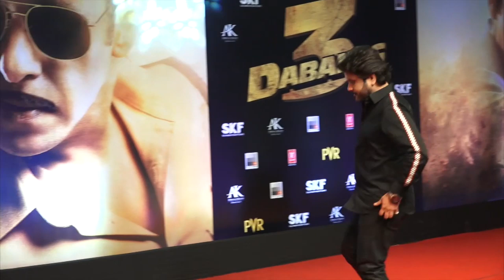Dabanng 3 Supehit Music Team Sajid , Kamaal Khan, Javed Ali And Muskaan At Grand Screening!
Dabanng 3 Music Team Sajid , Kamaal Khan, Javed Ali And Muskaan At Grand Screening!